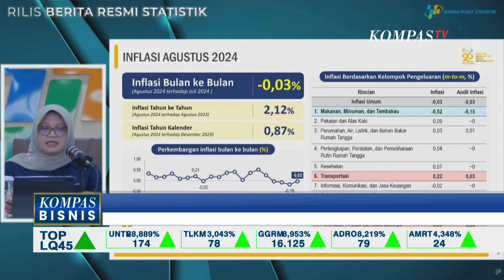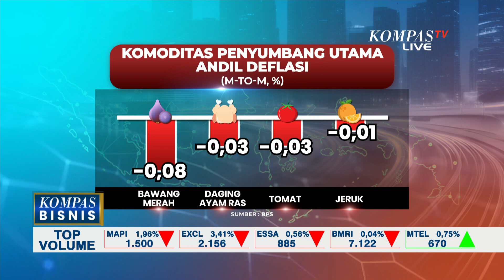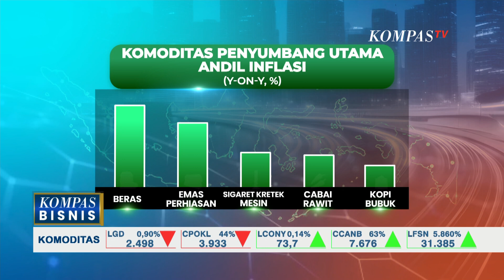Dalam 4 Bulan Berturut-turut Indonesia Catat Deflasi, Indikasi Permasalahan di Konsumsi Rumah Tangga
JAKARTA, KOMPAS.TV - 4 bulan berturut-turut sejak Mei hingga Agustus, Indonesia mencatat deflasi. Pada Agustus, deflasi tercatat sebesar 0,03 persen secara bulanan, dengan inflasi tahunan sebesar 2,12 persen.

Deflasi pada bulan Agustus lebih rendah dibandingkan dengan bulan Juli 2024 dan merupakan deflasi keempat sepanjang tahun 2024.

Deputi Bidang Statistik Distribusi dan Jasa Badan Pusat Statistik, Pudji Ismartini, menyatakan bahwa deflasi selama 4 bulan ini dominan disebabkan oleh turunnya harga komoditas pangan atau karena sisi penawaran.

Pudji juga menyebutkan adanya indikasi masyarakat menahan belanja, yang disertai dengan melandainya tingkat konsumsi non-makanan, sebagai upaya menjaga daya beli, khususnya untuk konsumsi makanan.

Ekonom dari Center of Economic and Law Studies (CELIOS), Bhima Yudhistira, mengatakan bahwa deflasi yang terjadi selama 4 bulan berturut-turut bukanlah sinyal baik bagi negara berkembang yang sedang melalui fase bonus demografi.

Deflasi berturut-turut mengindikasikan adanya permasalahan dalam konsumsi rumah tangga.

Jika deflasi terus berlanjut, pertumbuhan ekonomi akan sulit mencapai angka 5 persen, atau ekonomi akan melambat. Pemerintah diharapkan menunda kebijakan yang memengaruhi faktor permintaan.

Kompas TV
Independen | Terpercaya